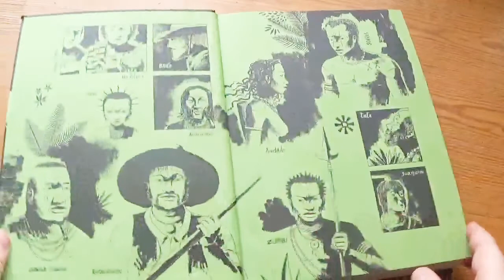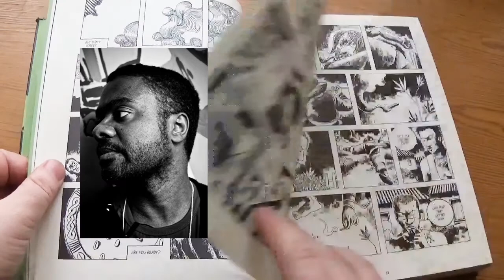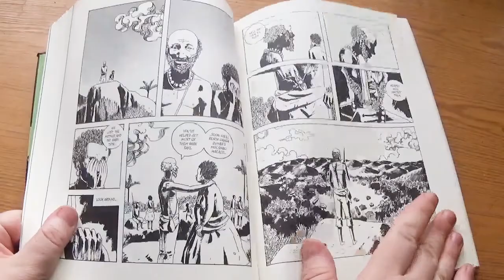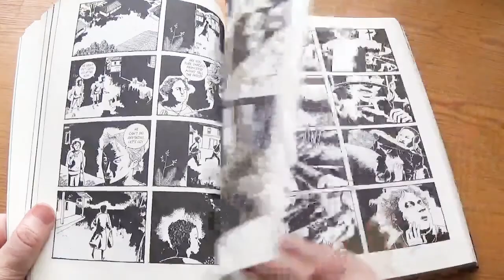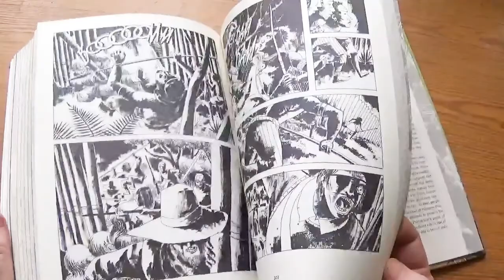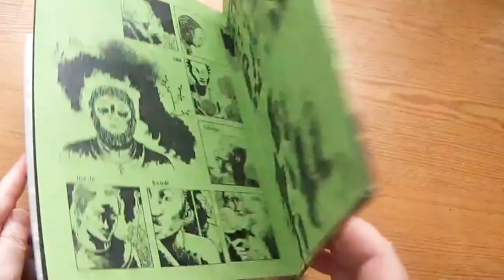Angola Janga: Kingdom of Runaway Slaves by Marcelo d'Salete [cc]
"An independent kingdom of runaway slaves founded in the late 16th century, Angola Janga was a beacon of freedom in a land plagued with oppression. In stark black ink and chiaroscuro panel compositions, D’Salete brings history to life; the painful stories of fugitive slaves on the run, the brutal raids by Portuguese colonists, and the tense power struggles within this precarious kingdom. At turns heartbreaking and empowering, Angola Janga sheds light on a long-overlooked moment of resistance against oppression."